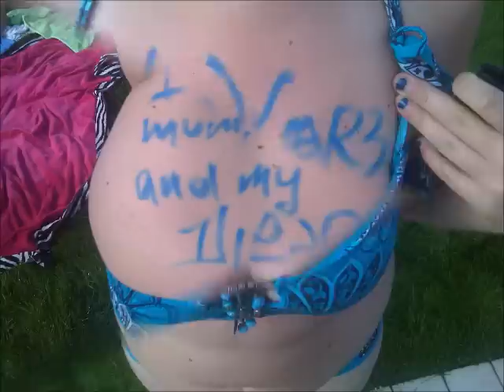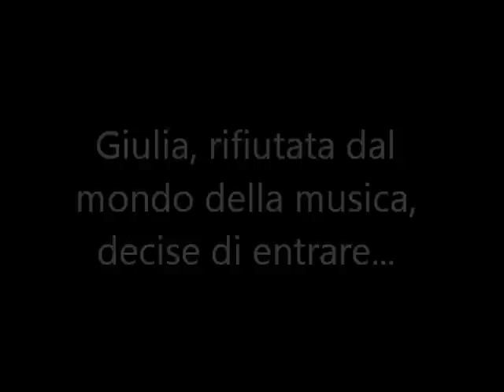Video Giulia 18 anni